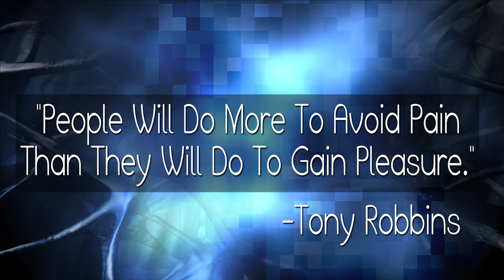Navigating The Modern World with Coach Eli ~ Daily Walk Episode #32 (TOPIC IN DESCRIPTION)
PLEASE NOTE: COMMENTS ARE DISABLED ON ALL VIDEOS. IF YOU WOULD LIKE TO SHARE YOUR THOUGHTS ON THIS VIDEO, PLEASE READ THE ENTIRE DESCRIPTION SECTION BELOW ON HOW TO DO SO.

Navigating The Modern World with Coach Eli - Episode #32
(Daily Walk Edition)

Topic of This Video: Are Codependent Relationships Really That Bad? Well...It Depends!

To comment on this video or any other video that you see on this channel, please visit my facebook business page at:

(All videos you see here on YouTube are also uploaded on my facebook business page. You can view all future videos on facebook and that way you'll have the ability to comment.)

If you receive great value and success from Coach Eli’s audio and video work, you have two options of making a donation in any amount:

(Note: All Phone & E-Mail Coaching Is 100% Personally Handled By Coach Eli)

Contact Coach Eli at the e-mail below if you have questions regarding any of his paid coaching services:

Use the e-mail below to submit any business or personal relationship questions that may be answered in a future video for FREE:

More detailed information on how to properly contact Coach Eli is available at this link:

Here's To Your Health, Happiness & Success,

Coach Eli (Elias Melas)